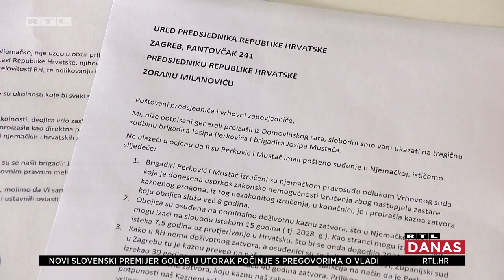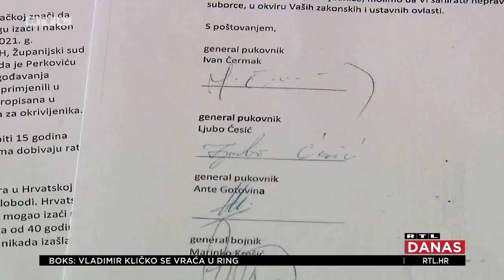Kumovi u svađi zbog pomilovanja šefova UDBA-e: Ćesić Rojs tvrdi da je Krešić ucijenjen | RTL DANAS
Ni deset dana od objave da su najpoznatiji hrvatski generali podržali zahtjev za pomilovanjem osuđenih šefova UDBA-e - strasti se ne smiruju! Posljednje je potpirio šef generalskog zbora Marinko Krešić sinoć u našoj emisiji kada je kao inicijatora pisma naveo generala Ljubu Ćesića Rojsa.

Do jučer kumovi i prijatelji. No, ovo od sinoć, kaže Ćesić Rojs, kumu Krešiću ne može ni zaboraviti ni oprostiti.